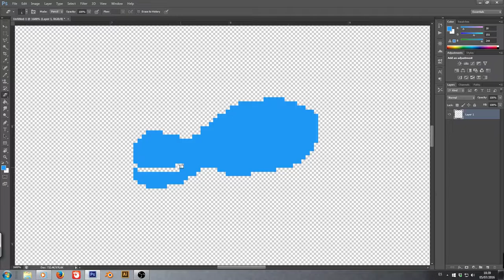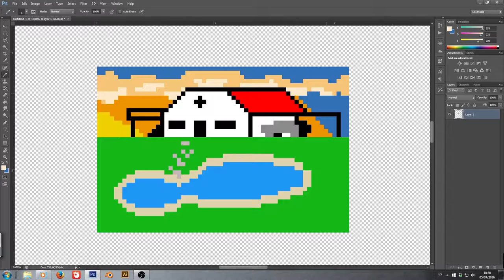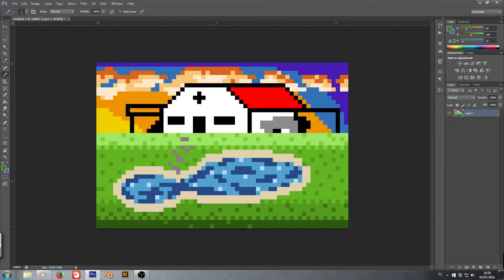Pixel Dailies #18 - Summerhouse (time lapse pixel art)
Pixel 18/365 for pixel_dailies summerhouse !